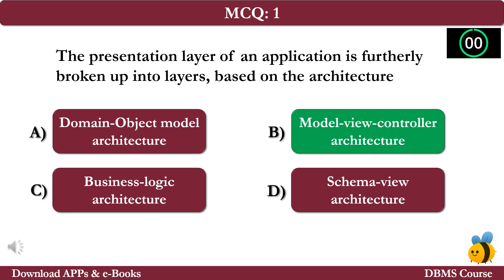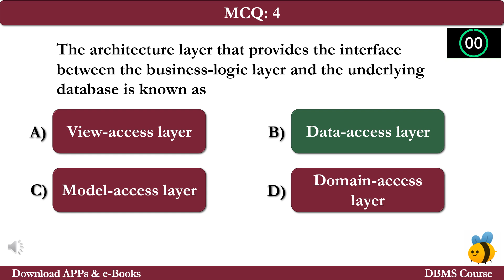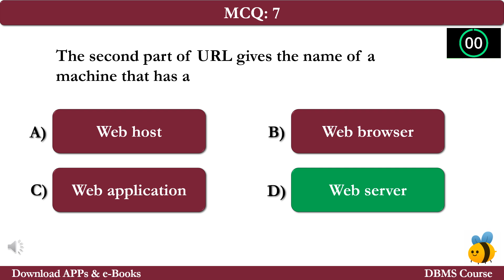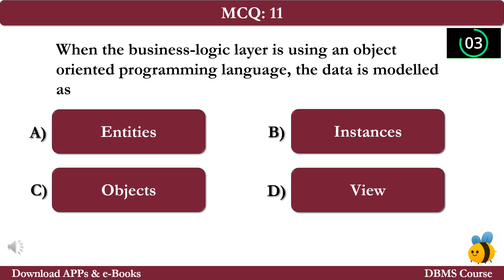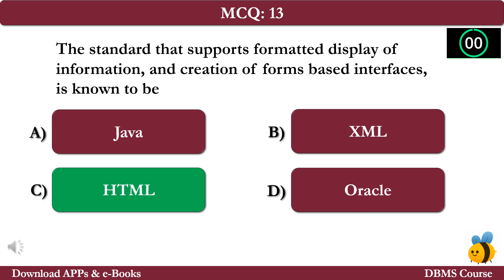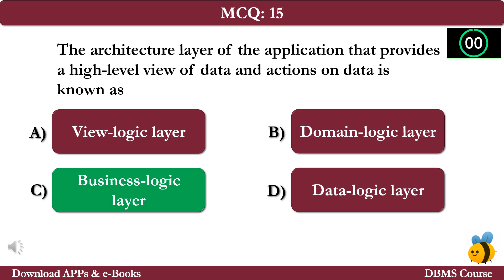Application Design | Quiz Question Answer | Application Design Class 9-12 Quiz Ch 2 Notes PDF | App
Application Design | Quiz Questions Answers | Application Design Class 9-12 Quiz Ch 2 Notes PDF | DBMS App e-Book

Download Application Design Quiz, Class 12-9 Application Design Notes PDF (Chapter 2) & DBMS MCQ Questions and Answers. Free Application Design Quiz App Download: Application Design eBook PDF, Class 10, 11, 12, & 9 DBMS Notes on topics: Application architectures quiz, application programs and user interfaces quiz, database system development quiz, model view controller (MVC) quiz, web fundamentals quiz, and web technology quiz for interview preparation.

The "Application Design" Quiz Questions with Answers key for Class 11, 10, 9, & 12 Database Management System Interview Prep as:

Quiz 1: CGI stands for
Quiz 2: The second part of URL gives the name of a machine that has a
Quiz 3: In the model-view-controller (MVC) architecture, the view corresponds to the
Quiz 4: The architecture layer that provides the interface between the business-logic layer and the underlying database is known as
Quiz 5: A protocol for transferring HTML documents, is known to be
Quiz 6: The term in the MVC architecture that receives events is called
Quiz 7: In the model-view-controller (MVC) architecture, the model defines the
Quiz 8: The languages that can enrich user interaction, are known as
Quiz 9: When the business-logic layer is using an object oriented programming language, the data is modelled as
Quiz 10: The presentation layer of an application is furtherly broken up into layers, based on the architecture
Quiz 11: The standard that supports formatted display of information, and creation of forms based interfaces, is known to be
Quiz 12: In the application architecture, the layer which deals with user interaction, is known as
Quiz 13: The architecture layer of the application that provides a high-level view of data and actions on data is known as
Quiz 14: When a web server receives a request, a connection is created
Quiz 15: The client and the Web server have a connection of type